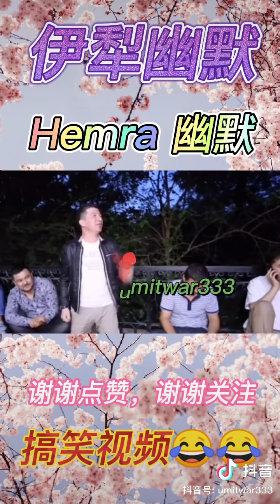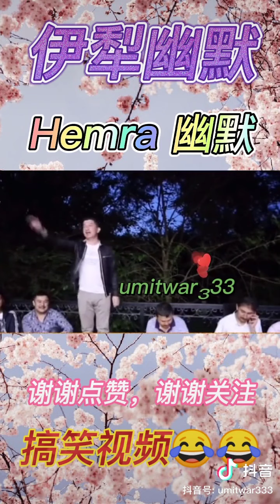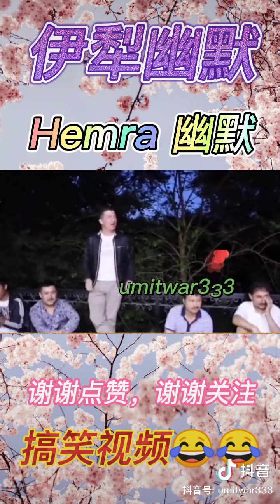ھەمرا ما سورۇندىن چاڭ چىقىرۋەتتى | Hemra | Ghulja ChakChak | Uyghur